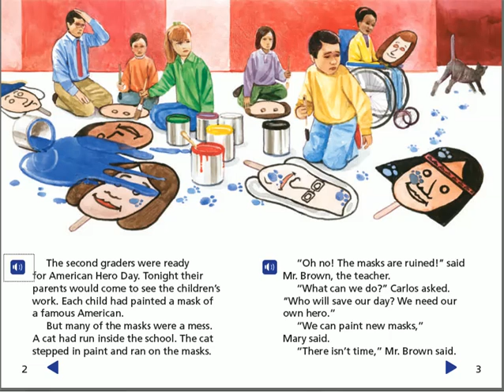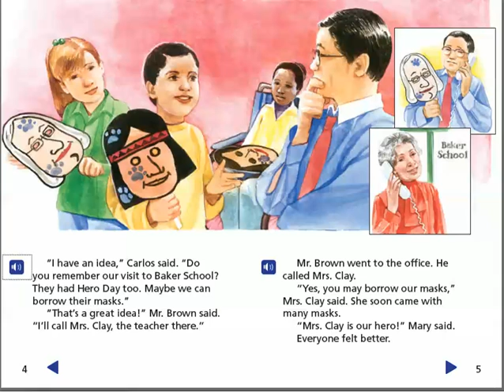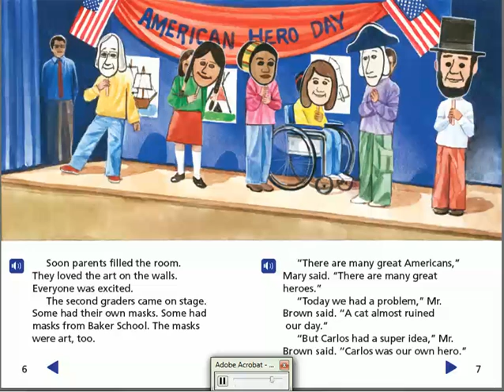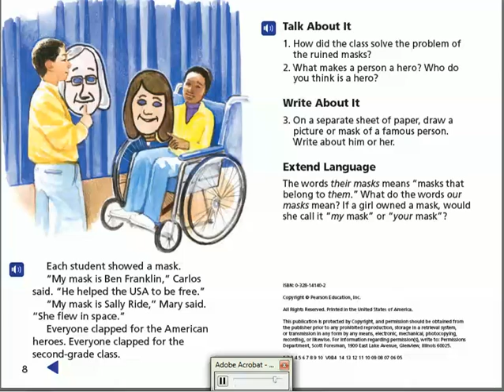How to learn English ....Read and Listen ( English stories ) Level 2 American Hero Day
قصة قصيرة مصورة ومسموعة تناسب تلاميذ جريد 2 نمي لغتك الإنجليزية بالقراءة والإستماع